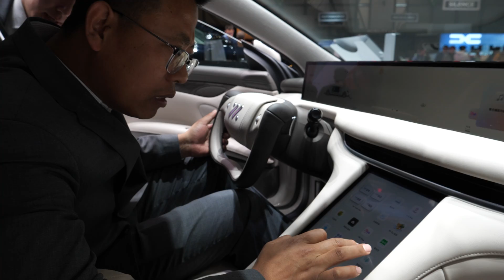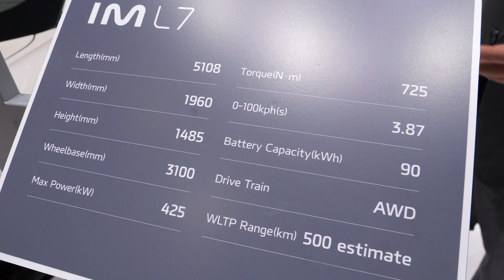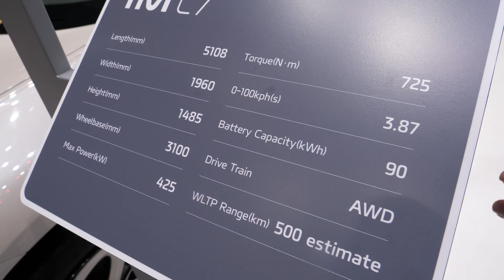Better than Tesla: Alibaba's IM L7 and LS6 at GenevaMotorShow 2024, A Focus on Intelligent Mobility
Yudi Wang, representing the IM Motors product team, enthusiastically introduces the latest additions to the lineup at the Geneva Motor Show – the IM L7 2024 and the LS6. The IM L7 stands out with its impressive features, including Brambo fixed calipers, a strong emphasis on driving experience, and an astounding acceleration from 0 to 100 km/h in just 3.87 seconds. Complementing this, the vehicle boasts a braking distance of 33 meters from 100 km/h to 0.

IM stands for Intelligent Mobility: It is the new intelligent BEV brand from MG's parent copany and will explore new possibilities to deliver an exciting driving experience. Is involved: SAIC Motor, Alibaba Group and ZJ Hi-Tech Group.

Yudi Wang dives into the technical details, highlighting the rear-wheel steering with a 12° angle, resulting in a remarkable turning radius of 5.4 meters – a feat comparable to smaller cars like the Polo. The speaker draws attention to the vehicle's autonomous driving capabilities, showcasing a set of sensors, including a cutting-edge 12K car log camera designed for the Chinese market. This camera captures high-resolution content and seamlessly sends it directly to users' phones.

Moving to the interior, Yudi Wang details the luxurious features, such as the three-layer silver glazing sunroof, semi-laser leather, and an immersive audio experience with 20 speakers. The vehicle's technological innovation extends to a large screen that can move separately or together, providing users with customizable options for an optimal driving experience.

The IM Motors app, exclusively designed for IM users, allows for content upload and sharing experiences. Yudi Wang demonstrates the soft-close function for all four doors and introduces the smart voice assistant, currently available only in Chinese.

Addressing questions regarding autonomous driving, Yudi Wang provides insights into the Citya and Highway N functions, offering L2 autonomy in China. He expresses the ongoing development towards L3 autonomy, highlighting IM Motors as a pioneering company with an A3 level autonomous driving license in China.

Comparing IM Motors with Tesla, Yudi Wang confidently asserts the brand's superiority, emphasizing their commitment to providing a VIP experience. He discusses the vehicle's quiet ride, attributing it to the outstanding noise control (NVH) technology. Plans for diverse charger ports for overseas markets are also on the horizon.

The conversation with Yudi Wang explores IM Motors' strategy, including the shift to an 800-volt platform, faster charger speeds, and the development of a full-size steering wheel for international markets. Touching upon potential innovations like steer-by-wire technology and the LS6's half-solid-state battery, Yudi Wang unveils plans for global expansion.

Proudly sharing their success in China, Yudi Wang reveals that over 10,000 LS6 units were sold in a single month. Expressing optimism for global markets, he acknowledges the competitiveness of China's market and reiterates IM Motors' dedication to continuous product improvement to meet international demand.

Please donate any amount "Value for Value!" to my or even better (with no fees) please donate to my wise account: (you can join Wise for free

Make passive income, rent out a room or a whole home, please use my link to sign up to Airbnb host your entire place I will earn € 295 commission from Airbnb, when you list your space and complete first qualifying stay. You will get €23, too. I appreciate this very much! I absolutely love Airbnb, it has changed the lives of millions of people around the world! Watch this video where I talk about Airbnbs in Turkey for example

Please Join as an Early Access Member on my YouTube channel and for about $5/month you get instant Early Access to all my videos immediately as I upload all my videos nightly from the conferences that I attend

If you represent a company or if you are rich 😃 please join my channel as a $50/month "Your Link as a Sponsor" member then I will list your name, your company name or/and your social media/channel link as sponsor of my channel at the bottom of all my youtube video descriptions that I publish!